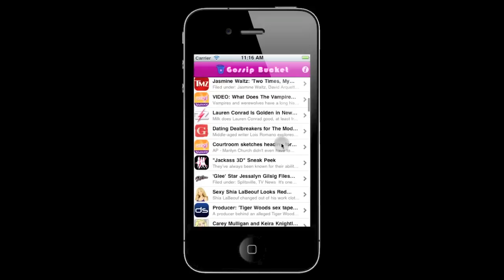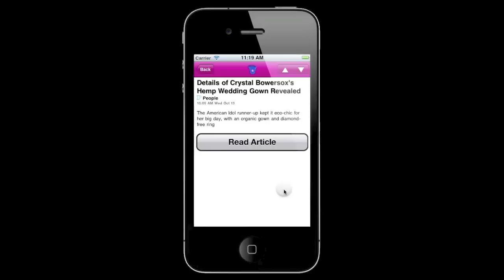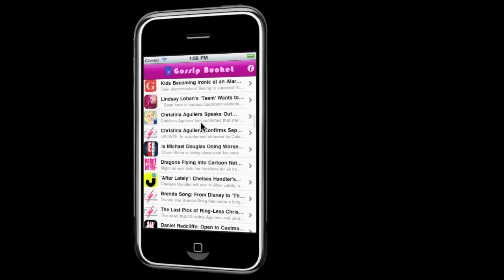Gossip Bucket App for iPhone & iPad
Gossip Bucket is the ultimate celebrity gossip news app for iPhone, iPad and iPod Touch devoces. Gossip Bucket combines the latest gossip headlines, photo galleries and articles from over 50 of the web's top sources in one fantastic experience.